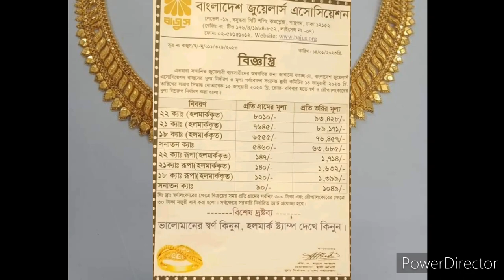বাংলাদেশে আজকে ১৫/১/২০২৩ সোনার দাম ও রুপার দাম বেরে গেলো /gold Price today Bangladesh /@GoldJack2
বাংলাদেশে আজকে ১৫/১/২০২৩ সোনার দাম ও রুপার দাম বেরে গেলো /gold Price today Bangladesh /